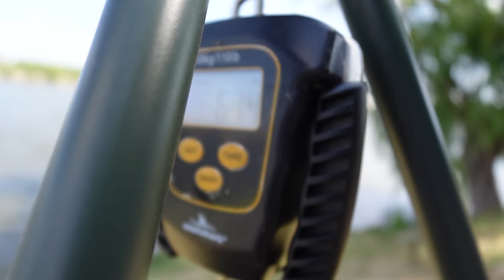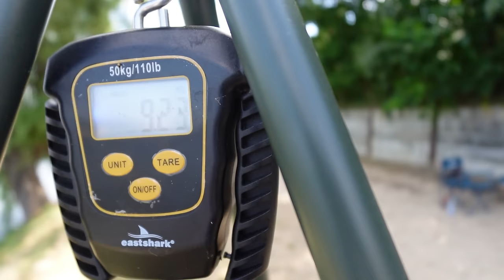NOU RECORD la CRAP! O partida salvata dupa 27 ore fara trasaturi..